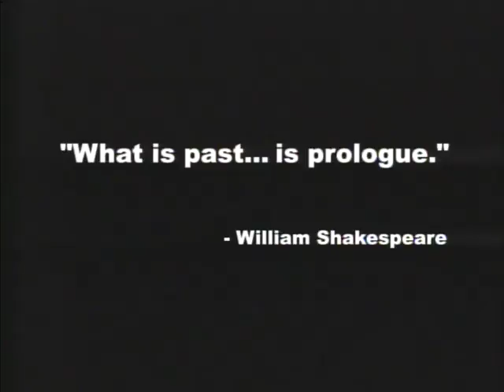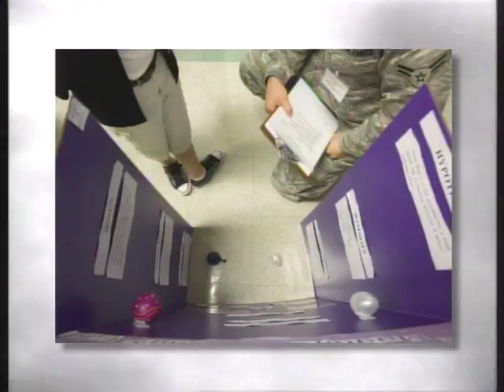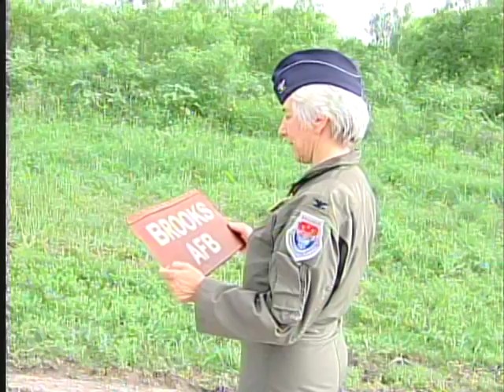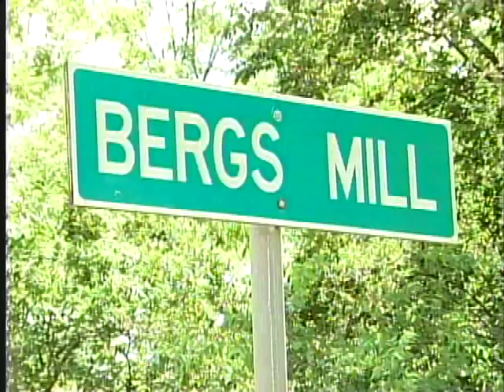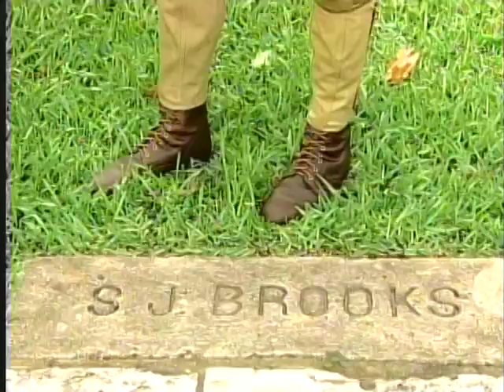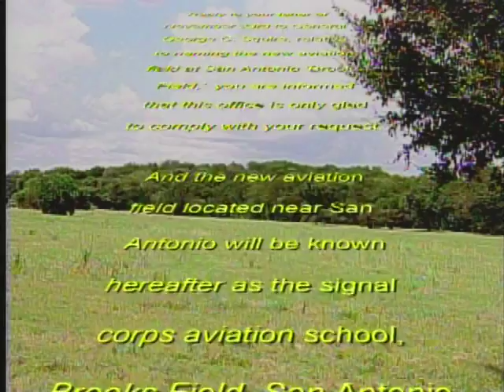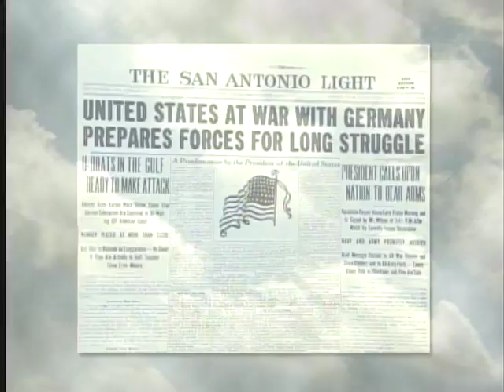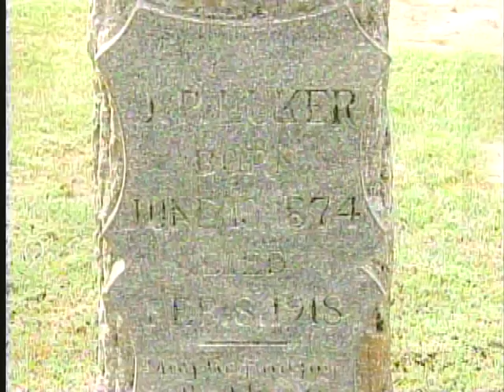The Story of Brooks - Episode 1: The Beginning / Part 1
Review of the history of the area where Brooks Field would be built, including the San Antonio missions and the Keilman family homestead.